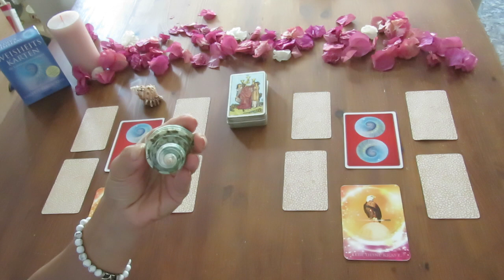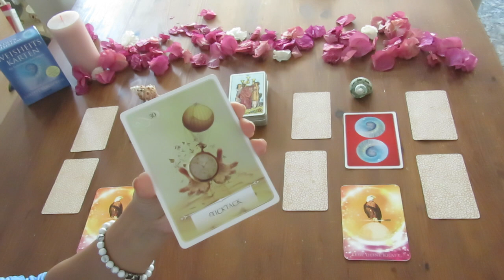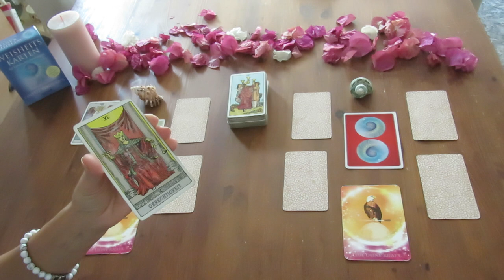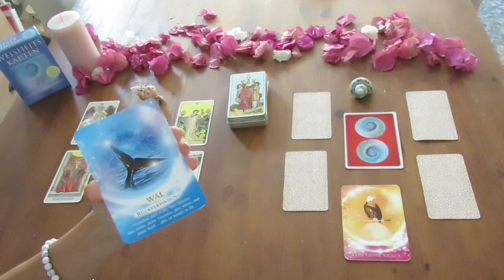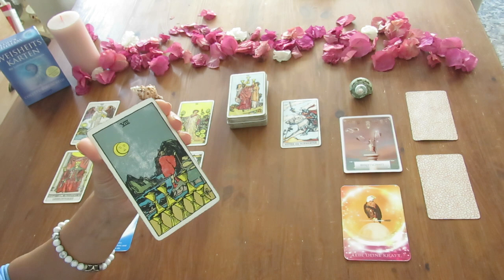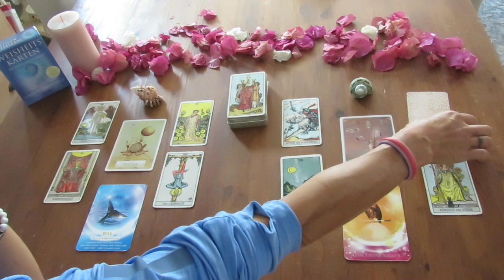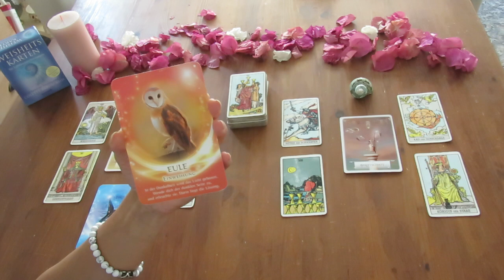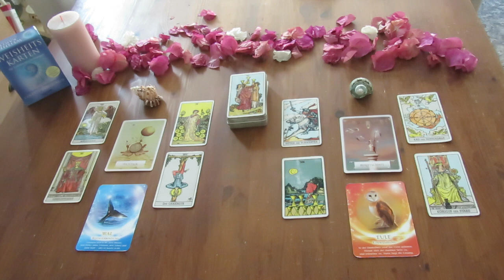"Zwischenzeit" Single - Orakel Oktober 2022 💗 Was kommt in der Liebe auf dich zu?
oder:
BIC: CAIXESBBXXX